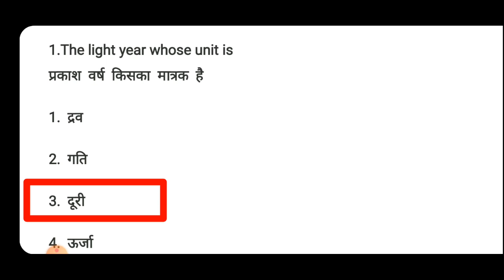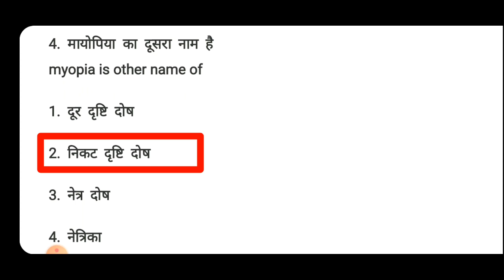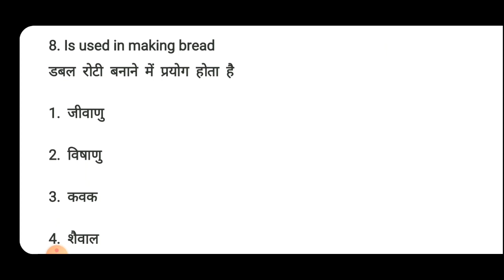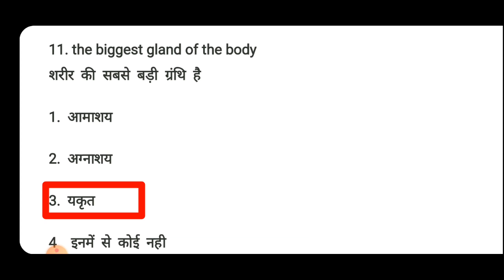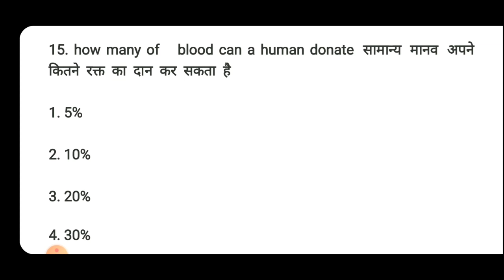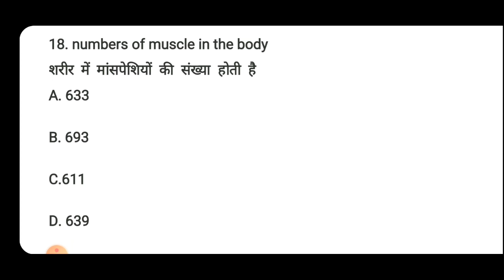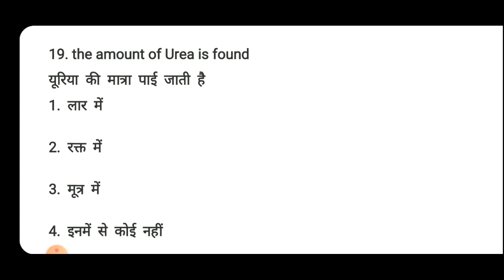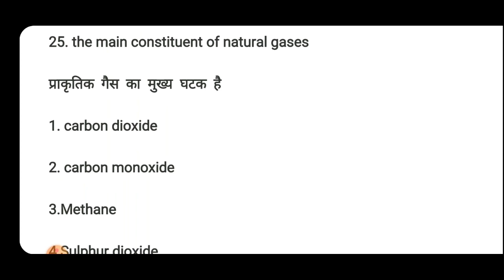Indian army || general science|| सामान्य विज्ञानं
1. INDIAN ARMY AND ALL GOVT. EXAM

मॉडलपेपर 2019
ट्रेड्समैन पेपर 2019
आर्मीट्रेड्समैनमॉडलपेपर 2019
आर्मीमॉडलपेपर 2019
इंडियनआर्मीट्रेड्समैनमॉडलपेपर 2019

आर्मीजीडीपेपर 2019
आर्मीजीके 2019

मॉडलपेपर 2019
ट्रेड्समैन पेपर 2019
आर्मीट्रेड्समैनमॉडलपेपर 2019
आर्मीमॉडलपेपर 2019
इंडियनआर्मीट्रेड्समैनमॉडलपेपर 2019